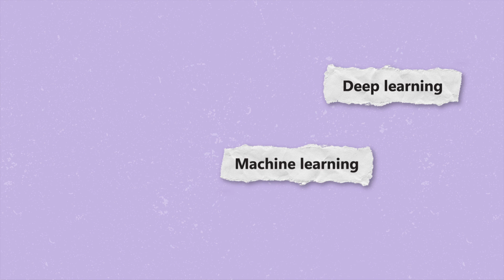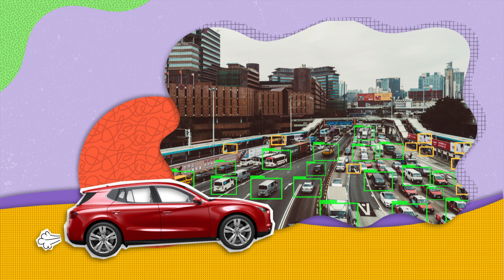AI in action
In this video, witness how AI is integrated into everyday items and services, transforming the way we live and interact with technology.